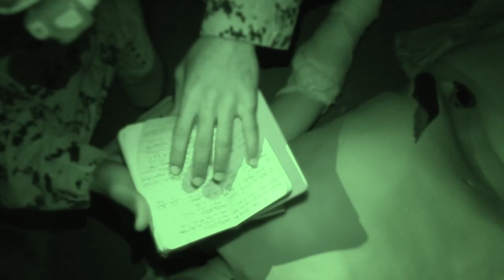U.S. Marines with 3d Marine Division | JWTC squad competition.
U.S. Marines with 3d Marine Division participate in a squad competition at the Jungle Warfare Training Center and on Camp Gonsalves, Okinawa, Japan, Jan 25, 2023.

3d Marine Division Squad Competition
CAMP HANSEN, OKINAWA, JAPAN
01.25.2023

The week-long competition was held to test squads from across the Marine Corps in their mastery of warfighting skills. (U.S. Marine Corps Video by Lance Cpl. Noah Masog)

Film Credits: Video by Lance Cpl. Noah Masog
3rd Marine Division